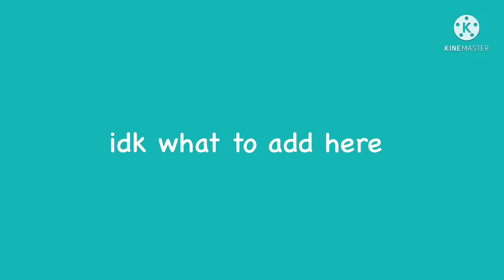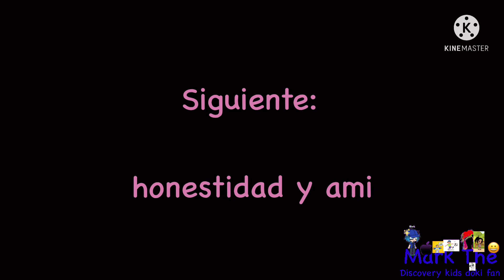[Fake] Honesty dalton hacks Discovery kids For the second time￼ (November￼ 2021￼)